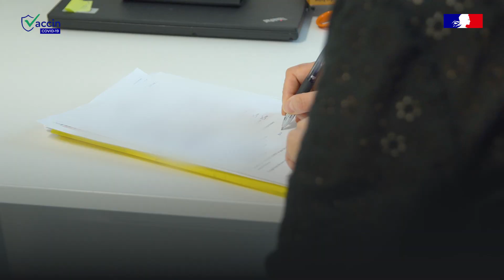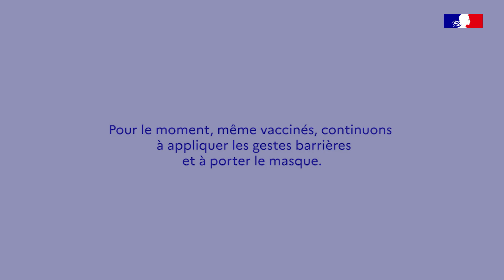Vaccination en entreprise pour les collaborateurs de Saint-Gobain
COVID19 | Employés, prestataires, stagiaires et alternants, Saint-Gobain a ouvert la vaccination à tous ses collaborateurs.

Tous vaccinés, tous protégés.